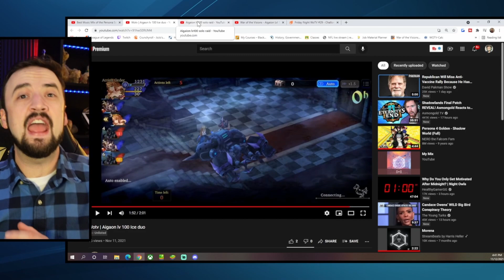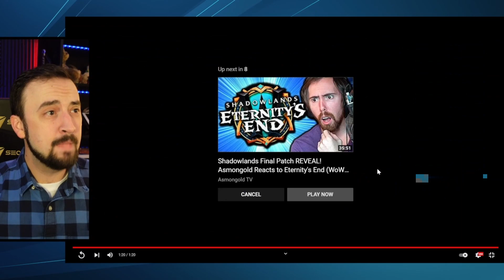Auron & Mediena Duo AUTO Level 100 Boss?? Niiiiice (WoTV Raid Guide and Showcase)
Raids can be for EVERYONE! Here are some tips I have for newer players as well as some really cool comps that viewers have shared with me.  Enjoy :D

00:00 - Intro
00:34 - New Player Tips
02:42 - Duo Ice Team
04:17 - Slash Chaining
05:44 - Murmur Pierce Chain
08:06 - Outro